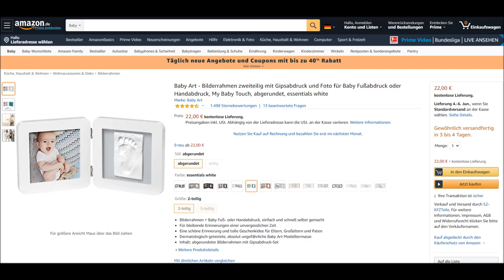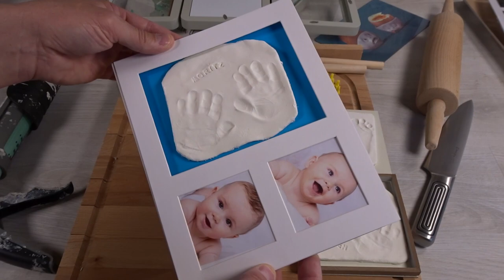BABY HAND- und GIPSABDRUCK SET mit 3teiligen Bilderrahmen von Baby Art [Vorstellung | dertestmichel]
Baby Art Gips Set Amazon
Heute stelle ich euch mit eines der Besten Gips Hand- und Fußabdrucksets vor. Diese kann man prima für die ersten Hand- oder Fußabdrücke von seinem Baby nehmen. Das Set ist aber auch eine tolle Geschenkidee.